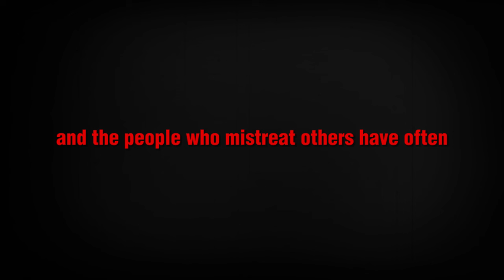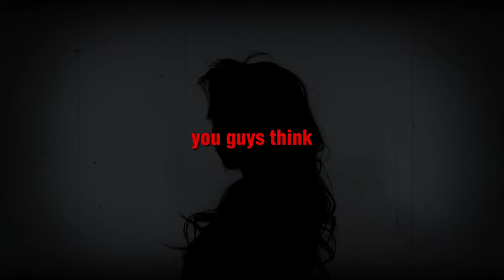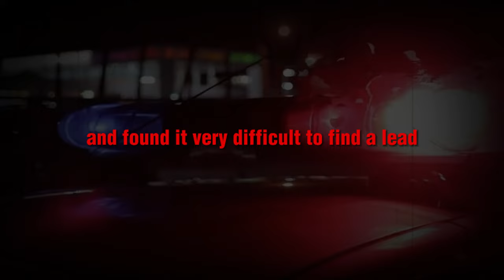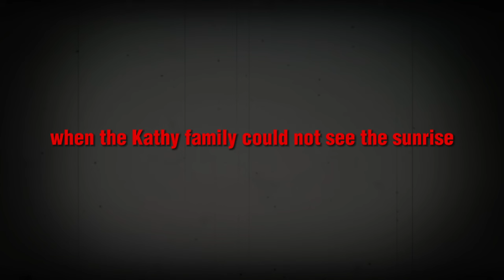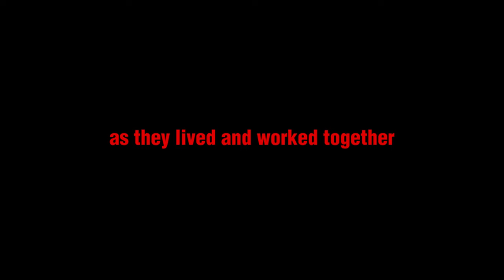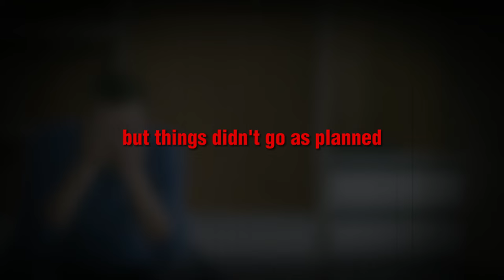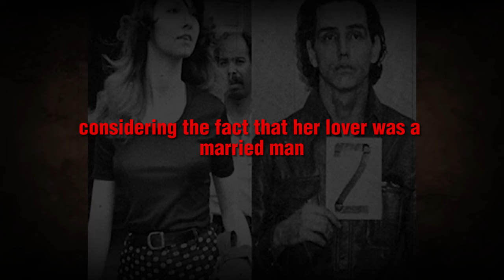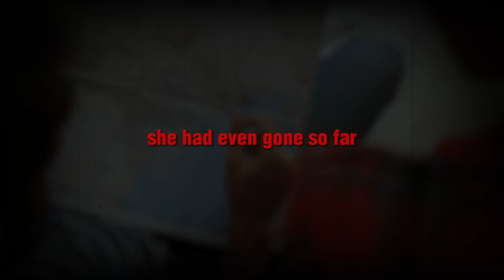7 Cold Cases That Were SOLVED In 2023 | Documentary